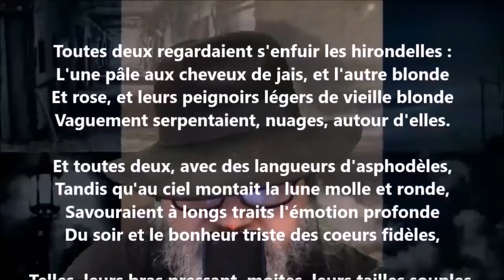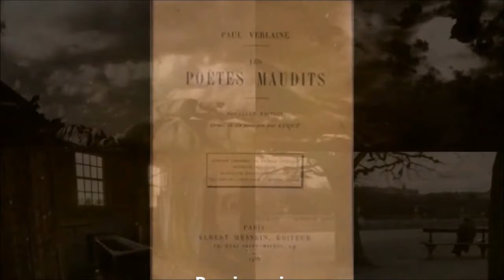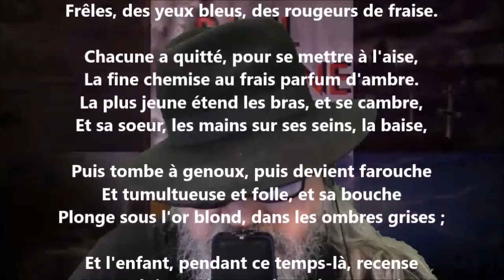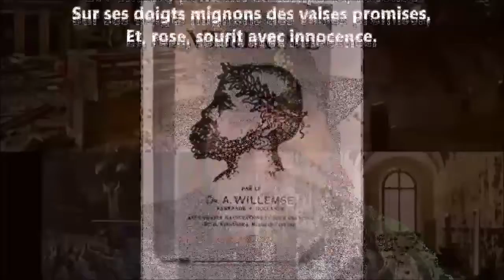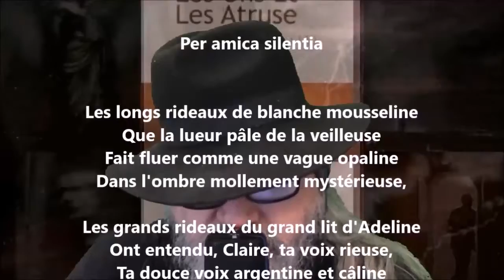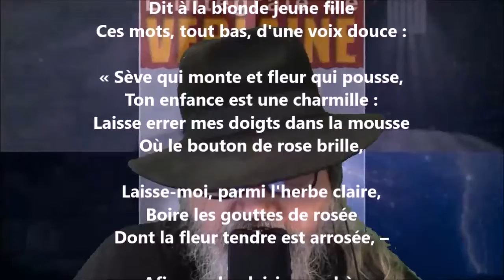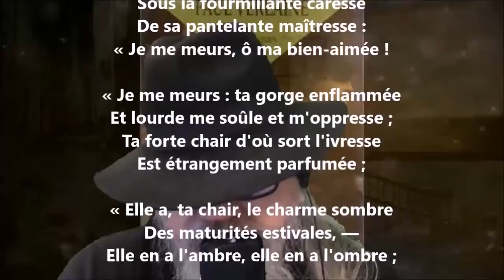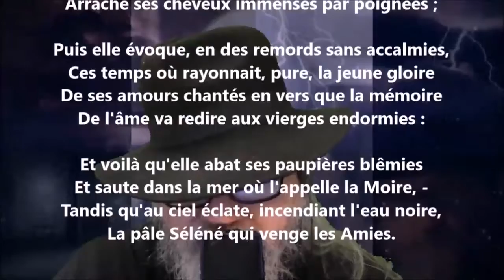Les amies - Paul Verlaine lu par Yvon Jean